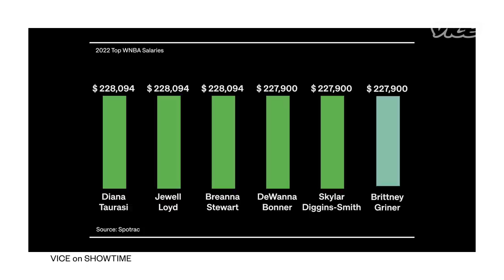Why Brittney Griner’s Freedom is Important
WNBA star Brittney Griner was freed from Russian custody after nearly 300 days. But the prisoner swap that exchanged her for a notorious Russian arms dealer is raising questions about the cost of freedom. VICE News looks at what it could mean for other Americans still detained abroad.